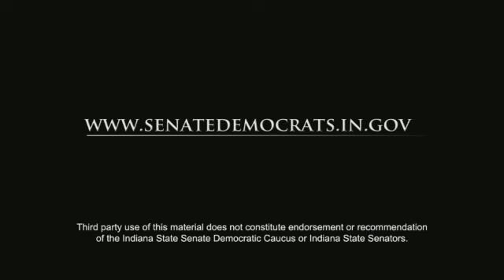Senator Taylor comments on Senate Democrats Jobs Proposals